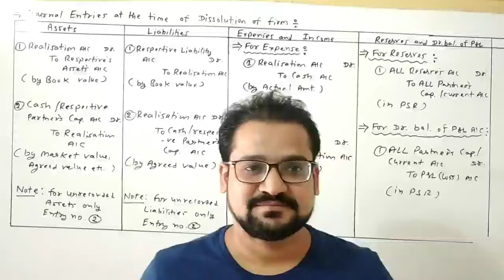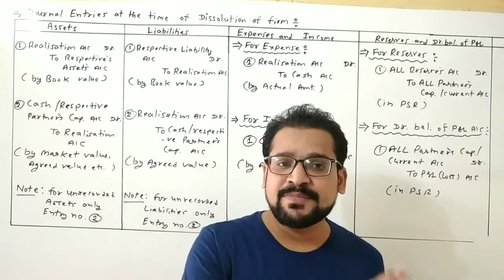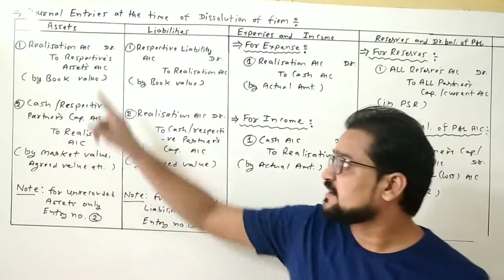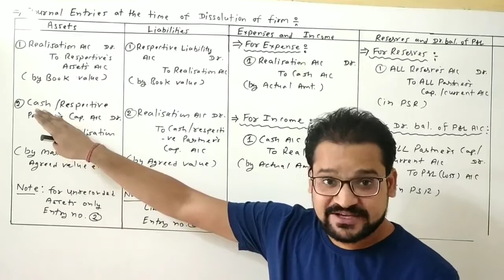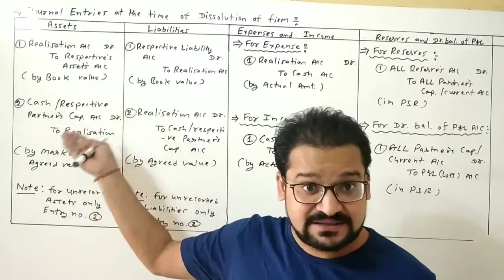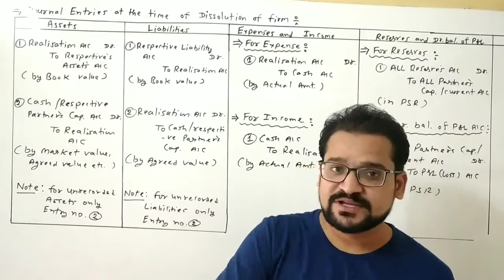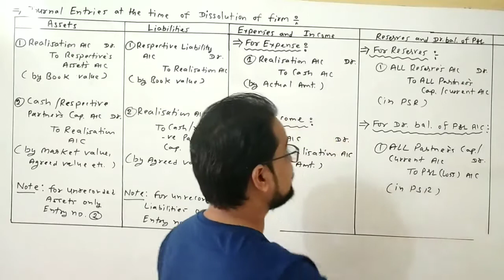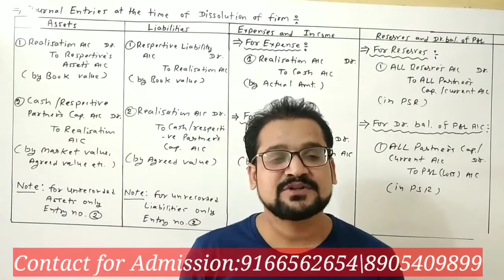Lecture-2| Chapter-7|Dissolution of Partnership| Journal Entries